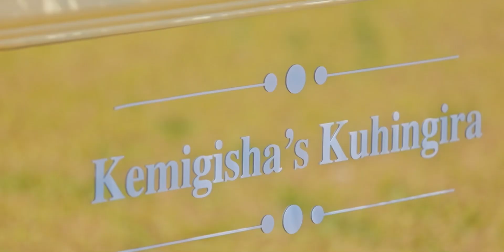Okuhingira Kemigisha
A beautiful traditional wedding of Patience and Elvin at Arches Gardens Kisaasi.